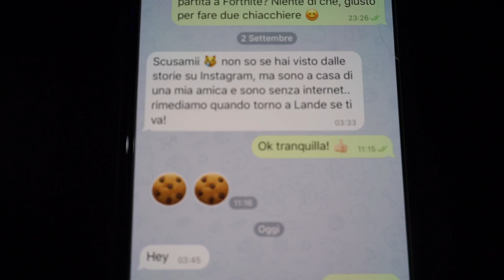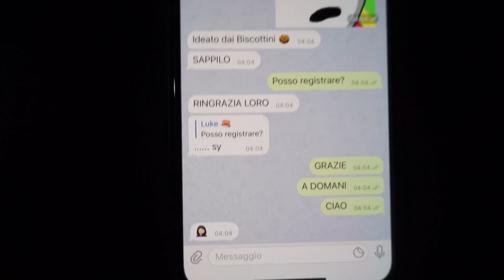Ho INVITATO La MIA CRUSH a CASA MIA ❤️ La SORPRESA Di HEYMARINN Per IL QUINTO APPUNTAMENTO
Mi ha fatto una sorpresa BELLISSIMA 😍

▃ ▃ ▃ ▃ ▃ ▃ ▃ ▃ ▃ SOCIAL ▃ ▃ ▃ ▃ ▃ ▃ ▃ ▃ ▃

▃ ▃ ▃ ▃ ▃ ▃ ▃ ▃ ▃ MUSICA ▃ ▃ ▃ ▃ ▃ ▃ ▃ ▃ ▃

▃ ▃ ▃ ▃ ▃ ▃ ▃ ▃ ▃ GRAFICHE ▃ ▃ ▃ ▃ ▃ ▃ ▃ ▃

►Grafica Supporta un Creatore Creata da:
ziro.roby